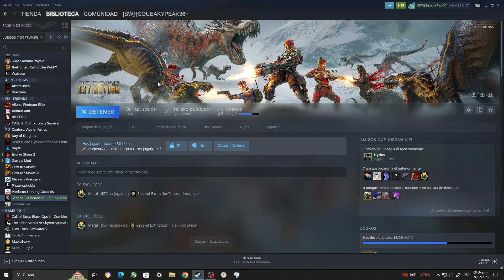Second Extinction Gameplay 1080p60 PC